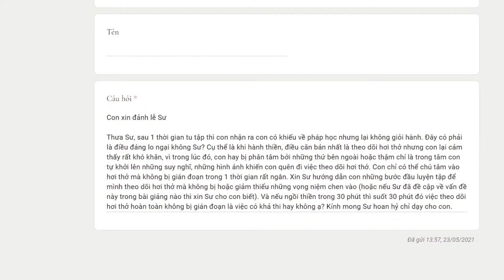614. Làm sao để hành thiền được tiến bộ?